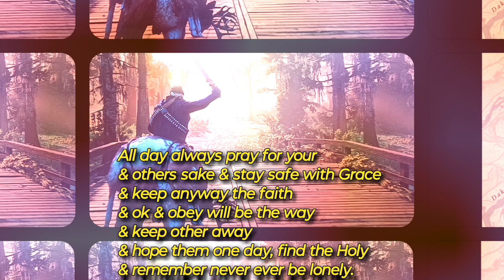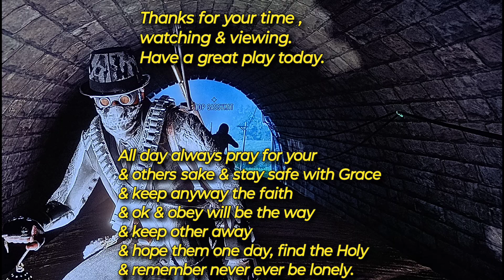Madam Nazar location today June 12 💯 + Weekly update + "Sacred" collection location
Hairdresers_set_collection_location_today
Hairdressers_set_Collection collection = 70dollar.